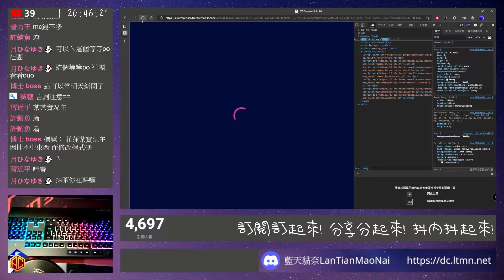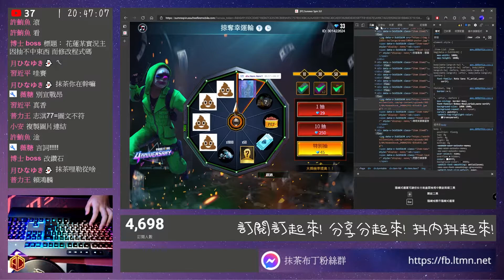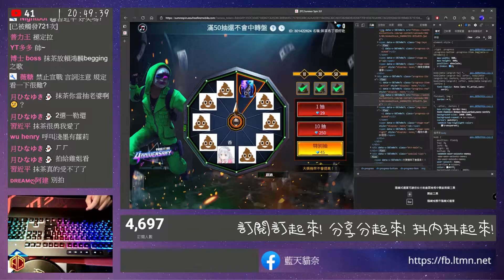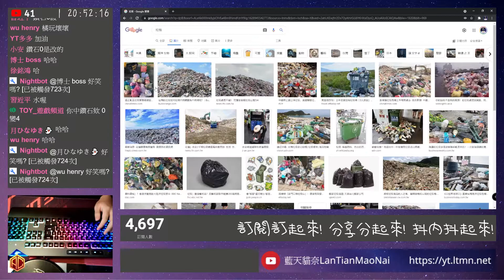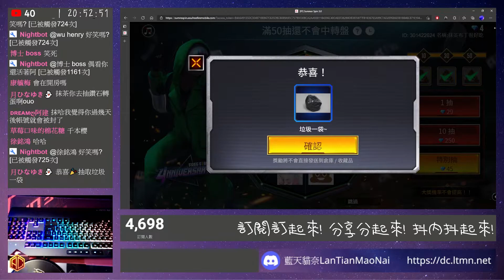【FreeFire我要活下去】掠奪戰隊翡翠 100%中獎率! | 抹茶布丁MatchaPudding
➤相關標籤：抹茶布丁